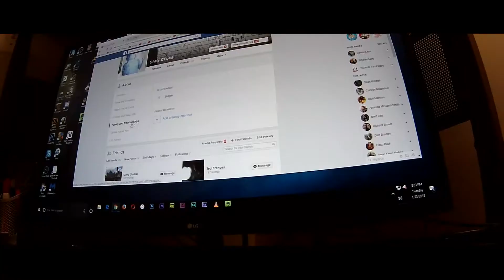Oh Polly : A Love Story | Shot With An Old Polaroid XS-100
Creating A Short Film With A Random Camera
A Polaroid Go-Pro Wannabe I Got 6 Years Ago

This, like many short films before it, is a story of heartbreak and love conquering all...and...something else...

So I bought a $3500 video camera...then decided to make a short film using my old Polaroid XS-100 Go Pro style waterproof camera I got several years ago and barely ever used. I wanted to see what it could do, and while it seemed like a crappy buy back in the day, I thought it came out with some cool water scenes and some grainy picture that actually looks kind of vintage/interesting.

I think what the whole experience showed me, was that I could really do cool things with a modern go pro camera.